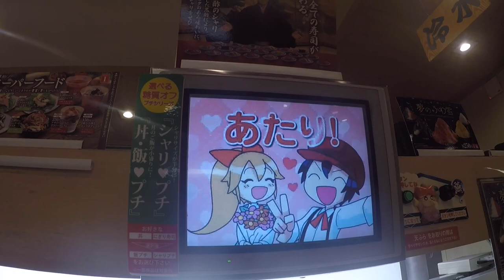Guam to Okayama 2018 GNA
Okayama Homestay Program trip of July 2018